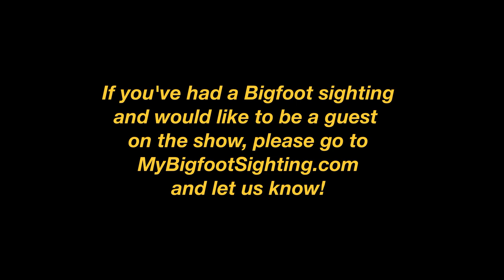My Bigfoot Sighting Episode 34 - Bigfoot Encounters on the Farm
Tonight's 1st guest had his 1st Bigfoot encounter on his family's 600-acre farm, in Tennessee, while deer hunting. That was just the start of the experiences he'd have with them there, over the years, though. His son had more than one encounter with them too, on that farm. Both of them were affected by their encounters, so much, that it changed what they would and wouldn't do in the woods there.

Tonight's 2nd guest had a high-stress job and to unwind, he'd make a bonfire, every night and sit by it. When he did that 1 night, though, he saw that he had company. It was a Sasquatch he saw. That 1st sighting rattled him, but after having 2 more sightings of that Sasquatch, on his property, he grew to see that Sasquatch as his protector.

We hope you'll tune in and listen to both guests go into depth about all of these experiences they had, with Sasquatch, on their properties.